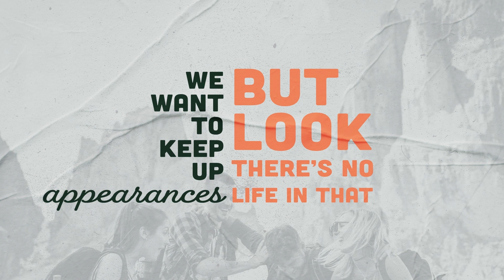Announcements | March 18 & 19, 2023